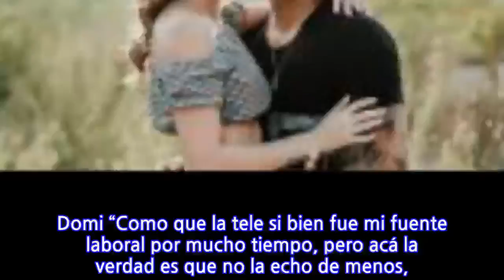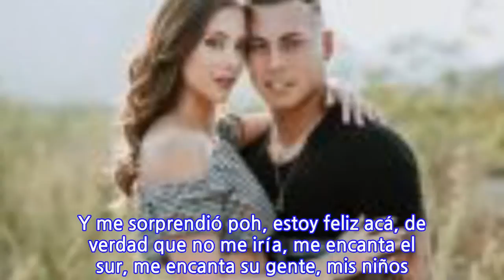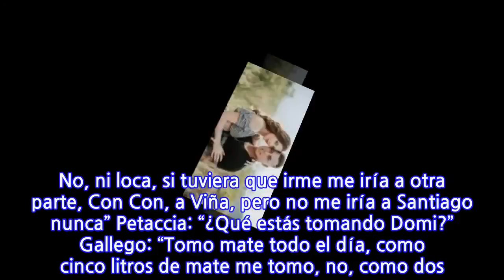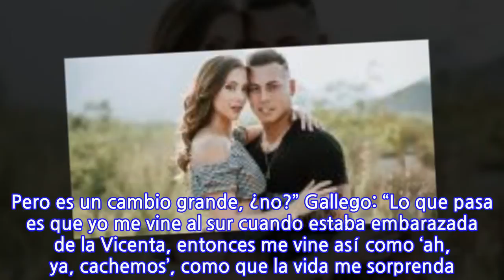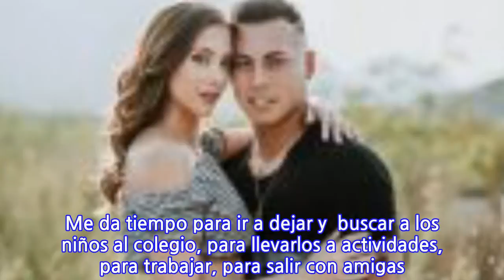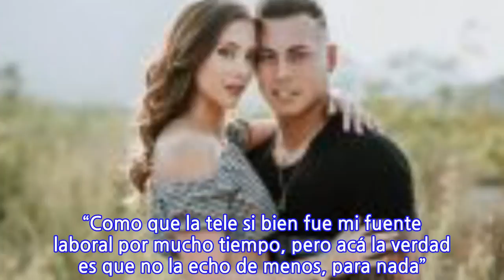Domi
INFORMATION
• Source: glamorama